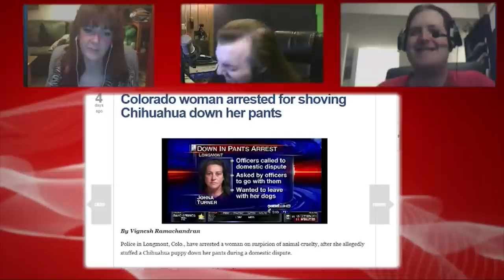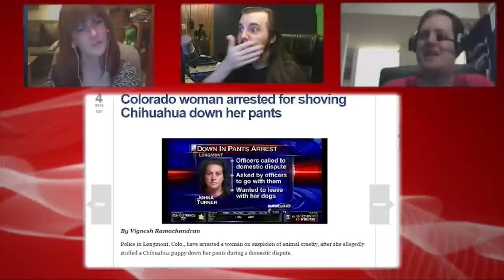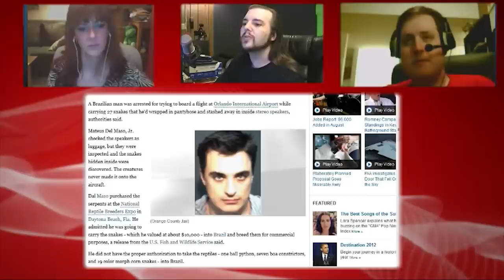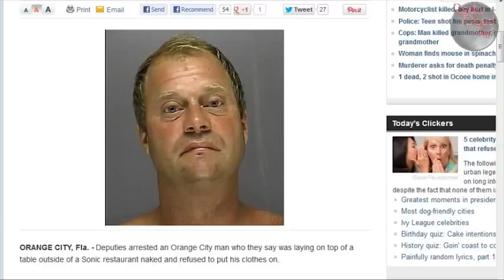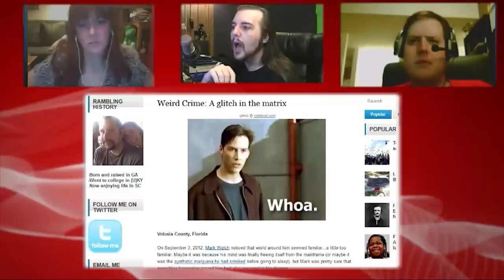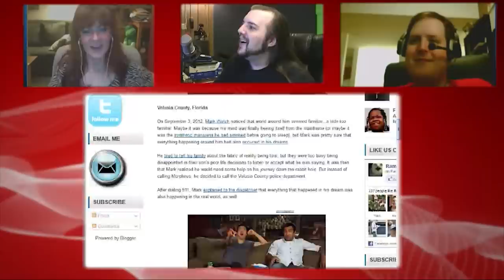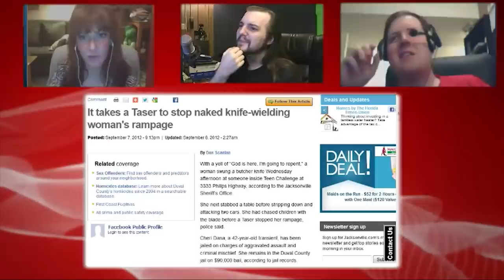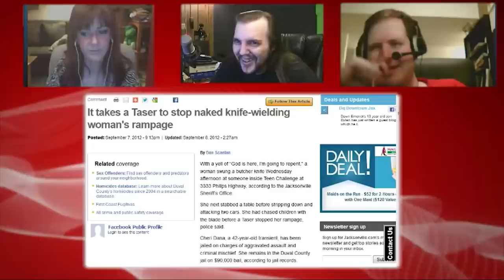WTFIWWY Live – Deja Vu (and Monkeys Too) – 9/10/12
This week: Linkara joins Nash and Tara for animals in pants, snakes in speakers, and naked rampages. Just like all the fanfic!